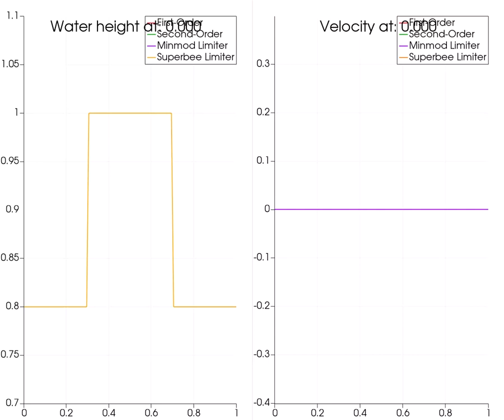Comparison of different methods for solving the shallow water equations - Rectangular wave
Comparison of different methods to solve the shallow water equations with an initial water height consisting of a square rectangle.
A grid of 100 cells is used, with a CFL number of 0.95, together with periodic boundary conditions.